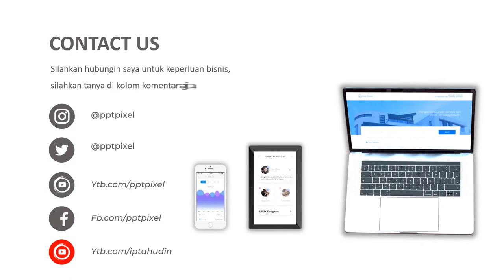VIDEO PROMOSI, COCACOLA, MINUMAN SODA, SEGAR, SPRITE, FANTA, MINUMAN BERSODA, BUAT SEGAR, PROMOSI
Jasa Video Promosi, cocacola, minuman soda, segar, sprite, fanta, minuman bersoda, buat segar, promosi atau

By : Iptahudin
m.me/iptah